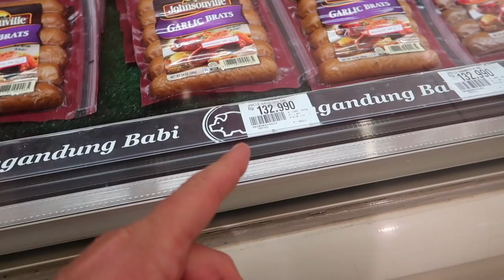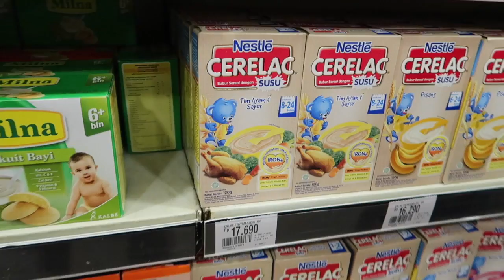A POPULAR PLACE TO VISIT IN YOGYAKARTA | Jalan Malioboro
Hey guys! In today's video we go to one of the most popular places to visit in Yogyakarta: the famous street, Jalan Malioboro! It is one of the top places to go to when you visit Jogja, and one of the best places to buy souveniers.

We consider it a privilege to share our daily life with you in our family vlogs.  Hope you enjoy our family friendly videos. Have a great day and keep smiling! :)

SEND US MAIL:
Indonesia